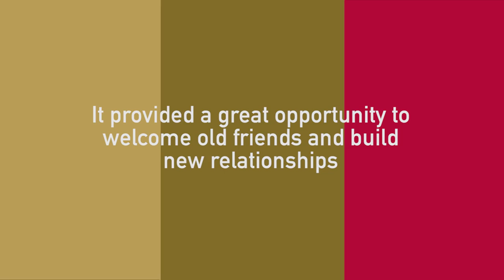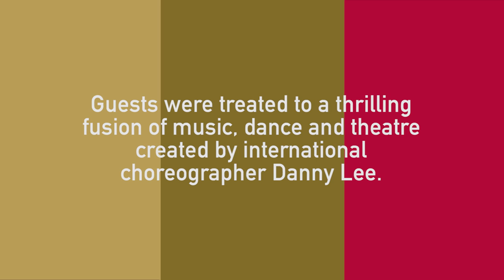Majid Al Futtaim Stakeholder Brand Launch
View highlights from the Majid Al Futtaim Stakeholder Brand Launch held on the 17th of December at The Atlantis Hotel on The Palm Jumeirah, Dubai. Watch Majid Al Futtaim celebrate a brand new chapter with 450 guests hosted by Hermoine Murcura and Omar Bin Butti.